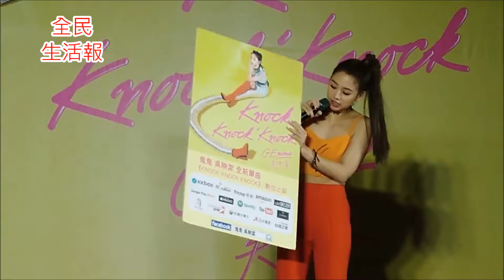11-1吳映潔（鬼鬼）單曲「Knock Knock Knock」發片記者會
11-1吳映潔（鬼鬼）單曲「Knock Knock Knock」發片記者會